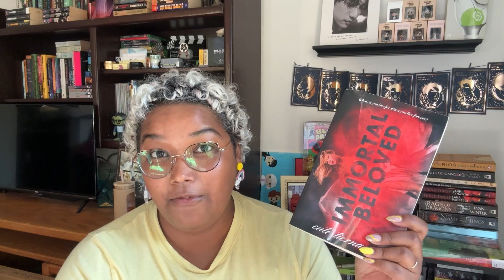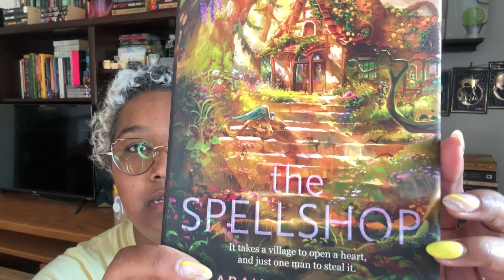Weekly Wrap Up | ALL 5 STARS!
Now this has been a GOOOOOOD reading stretch.

⏱️TIMESTAMPS⏱️
0:00 Intro + DNF
1:08 Immortal Beloved
4:10 The Murder of Roger Ackroyd
6:40 The Woods All Black
12:02 In the Shadow of the Fall
15:18 The Spellshop

💖KPOP SONG OF THE DAY💖

Same Bed Different Dreams by Ed Park
Immortal Beloved by Cate Tiernan
The Murder of Roger Ackroyd by Agatha Christie
The Woods All Black by Lee Mandelo
In the Shadow of the Fall by Tobi Ogundiran
The Spellshop by Sarah Beth Durst